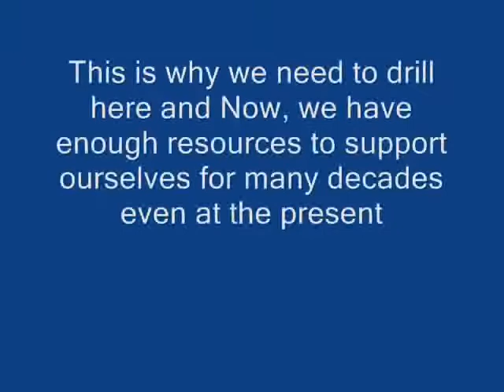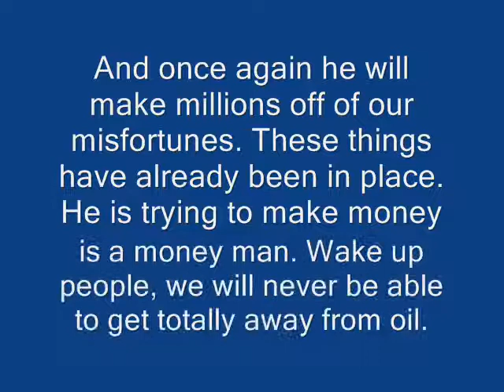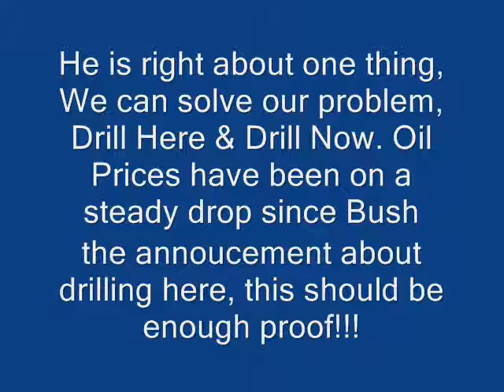T. Boone Pickens, oilman, Porn swimsuits, girls nude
Pickens agenda?